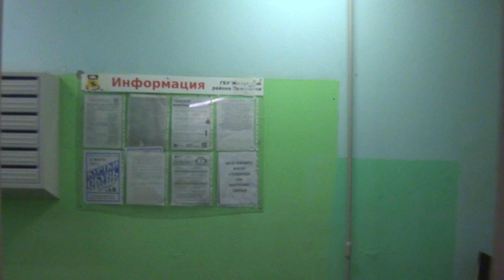Грузопассажирский лифт V=1 м-с, Q=630 кг (4514)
Шоссейная 14к3
Ссылка на пассажирский лифт: